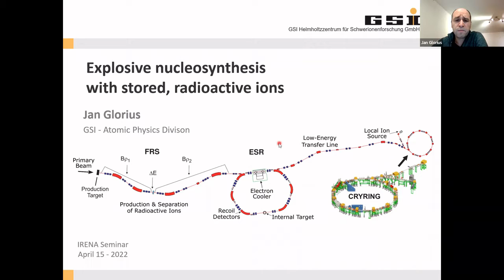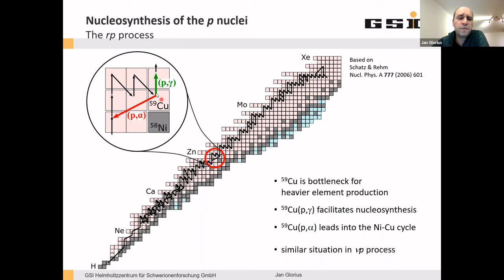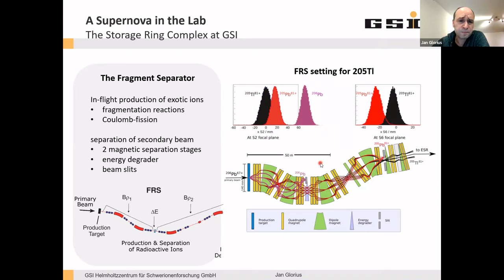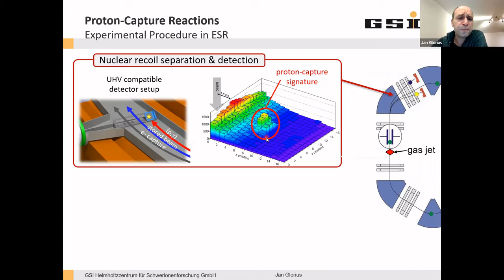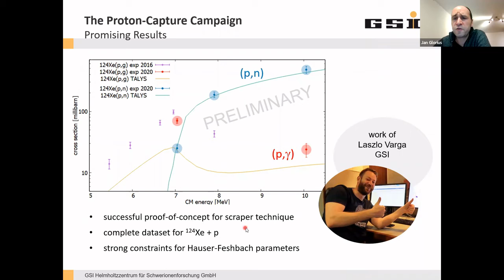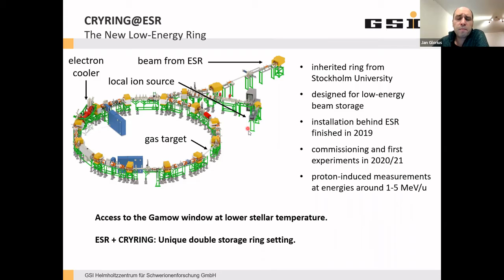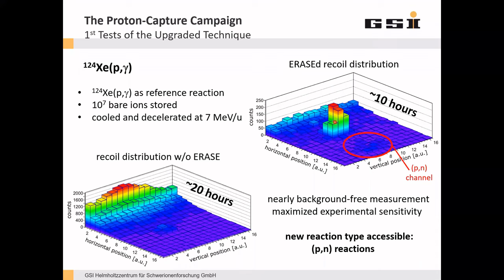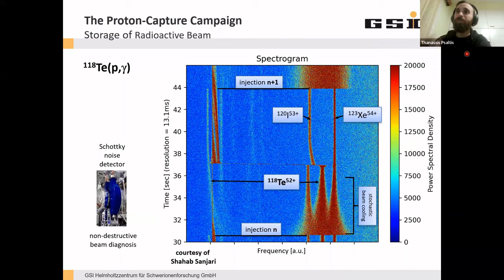J. Glorius - Explosive nucleosynthesis with stored, radioactive ions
Jan Glorius

Abstract: Stars are giant nuclear reactors responsible for the synthesis of every element beyond hydrogen and helium. They generate vast amounts of material through nuclear conversions acting over millions of years or in the blink of an eye, e.g., in quiescent stellar burning or in violent star explosions, respectively. Simulations of the internal stellar processes can reproduce the main features of the solar inventory, however the production of many naturally occurring nuclei is still a mystery. This applies in particular to the so-called p-nuclei arising from explosive nucleosynthesis, which suffers from large nuclear uncertainties.

 This seminar talk will introduce a novel experimental approach with the goal to provide data on nuclear key reactions and to produce strong constraints for explosive nucleosynthesis. The experimental campaign focuses on proton-capture reactions and is based on the production of radioactive ion beams at GSI, which are subsequently accumulated, cooled and decelerated in the heavy ion storage ring ESR. After years of development with stable beams, the first successful measurement has been conducted recently with radioactive beam, namely 118Te. The talk will discuss the experimental technique in detail, as well as the status and results of the recent and precursor experiments. Furthermore, an outlook to future experiments will be given also involving CRYRING, the new low-energy storage ring at GSI.